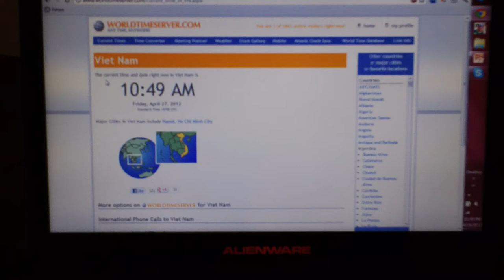Quay thử máy quay bỏ túi Sony Bloggie Duo